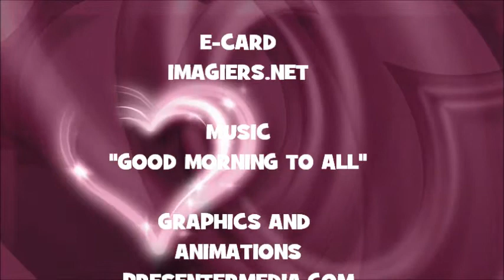¡FELIZ CUMPLEAÑOS CAIDEN!